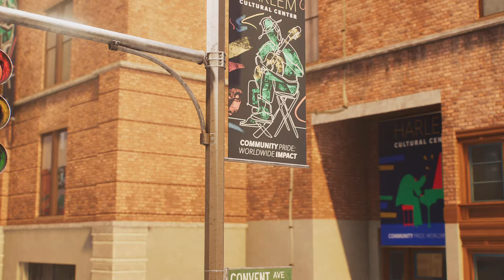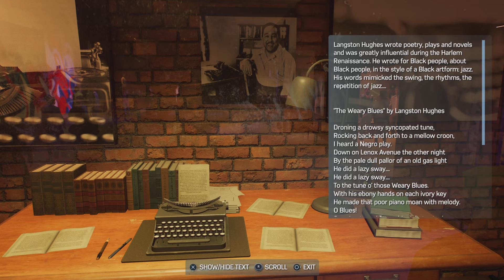MARVEL’S SPIDER-MAN 2 PS5 | NEW GAME PLUS | ULTIMATE DIFFICULTY | Part 13 - SAVING THE MUSEUM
PS5 Spider-Man 2 (Marvel's Spider-Man 2) Walkthrough Gameplay Part 1 includes a Review and Full Gameplay Story Mission 1 for PlayStation 5 (PS5).